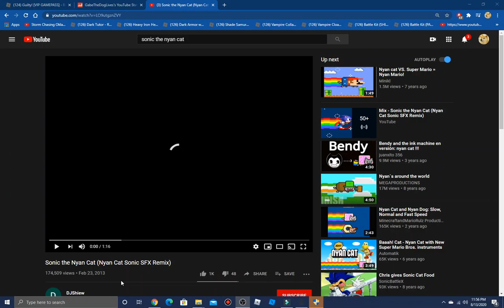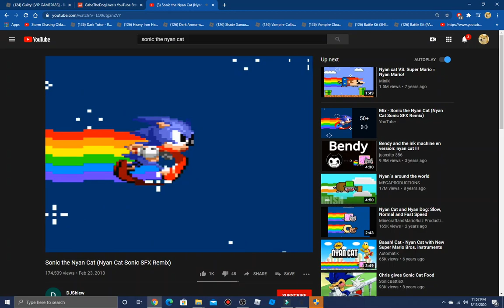Watching Sonic the Nyan Cat (Nyan Cat Sonic SFX Remix)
ghfdhgfh